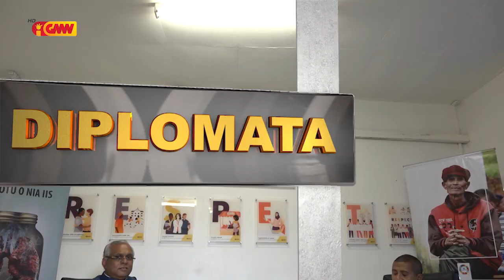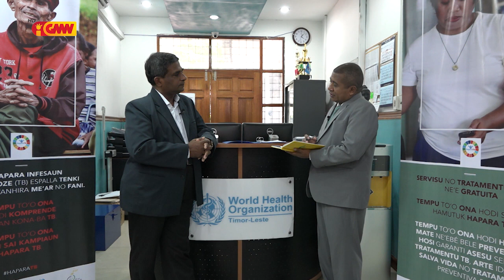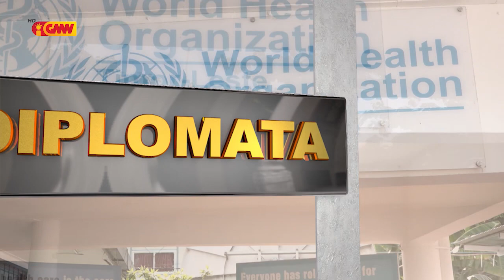The eleventh episode of the DIPLOMATA program, with UN WHO